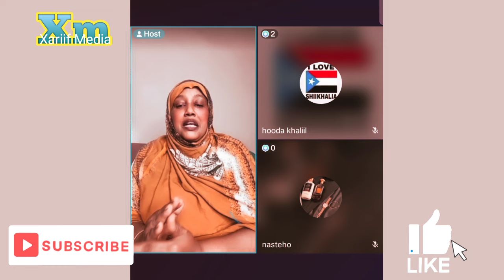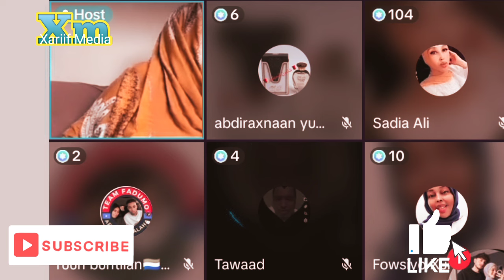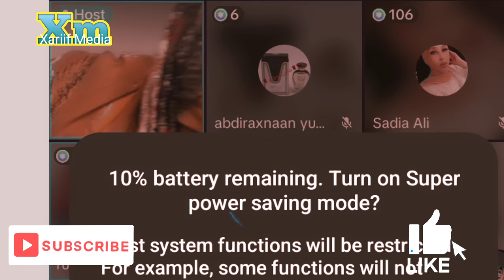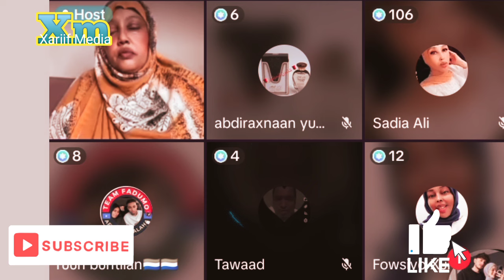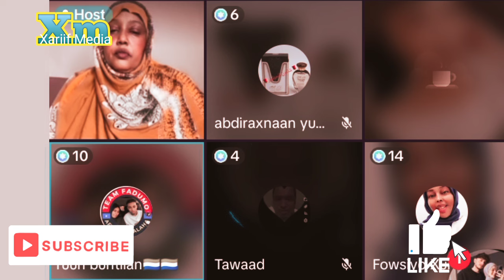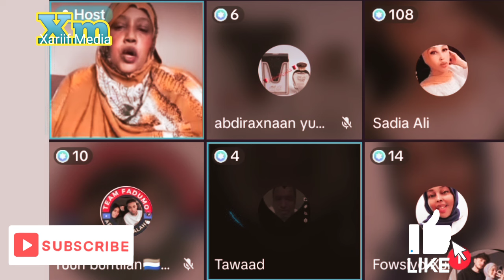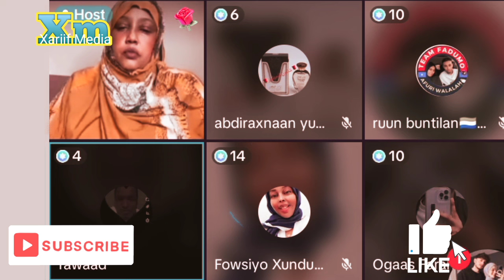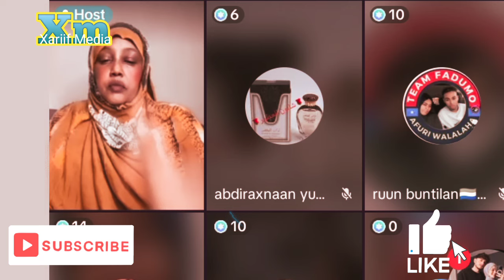Mama Malyuun Ali Iyo Farxiya Absie Oo Afka Furtay Sir Badana Khashifay Xaaladdii u dambaysay ee soco